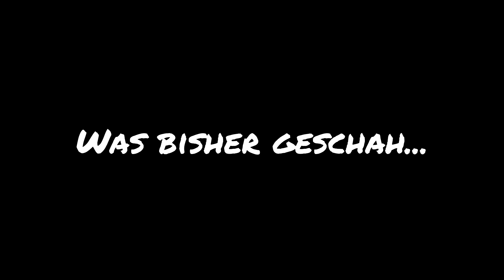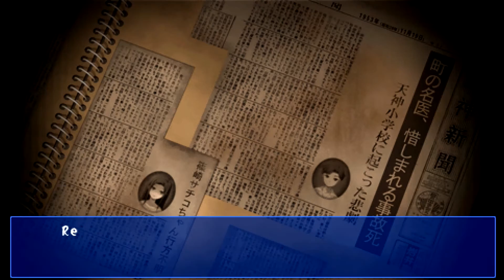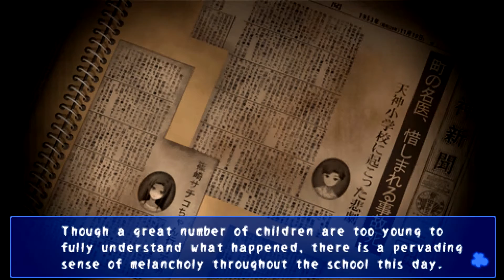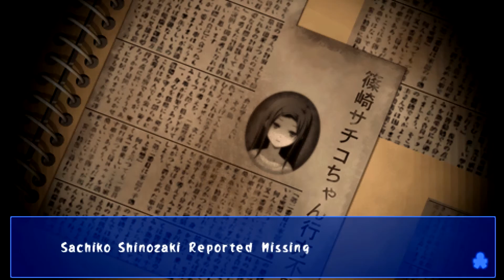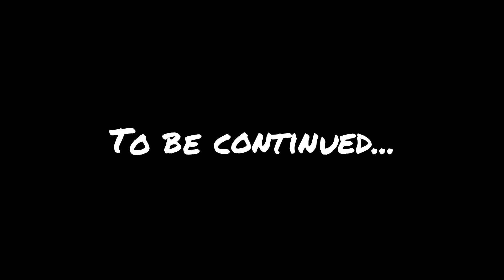Let's Play Corpse Party [Blind/Deutsch] #40 Der Anfang vom Ende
Corpse Party ist ein Survival Horror Adventure im RPG-Maker Stil aus der Feder von Makoto Kedōin, entwickelt von Team GrisGris. Ein lauschiger Abend unter Freunden mit Gruselgeschichten bei Kerzenschein endet abrupt, als ein riesiges Erdbeben ihnen den Boden unter den Füßen wegreißt. Kurz darauf finden sich die Freunde in einer Art Höllendimension ihrer Schule wieder und müssen nun einen Weg zurück in ihre eigene Welt finden. Natürlich nicht, ohne dabei jede Menge Monster, Geister und ganze Schwimmbecken voller Blut überwinden zu müssen. Das Spiel ist in fünf Kapitel unterteilt, die jeweils auf verschiedene Weisen enden können, je nachdem, wie sich der Spieler auf seiner Erkundungstour durch das Schulgebäude anstellt und wie er sich in bestimmten Situationen entscheidet.